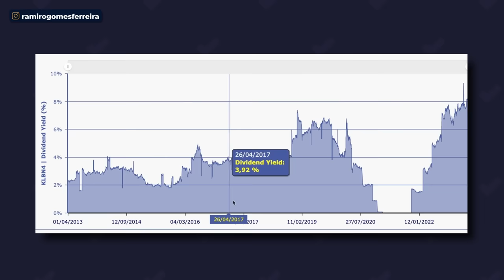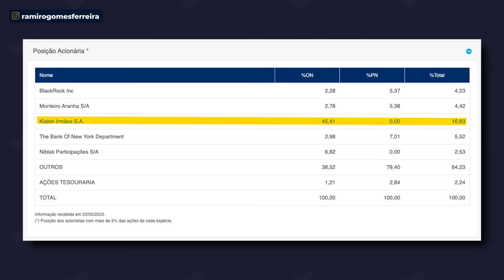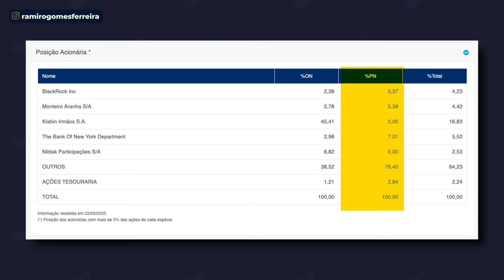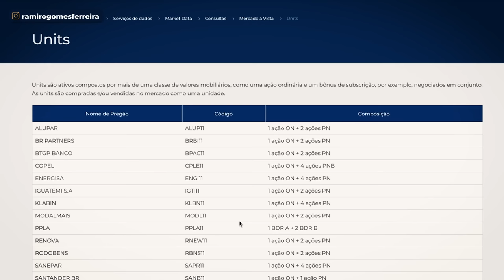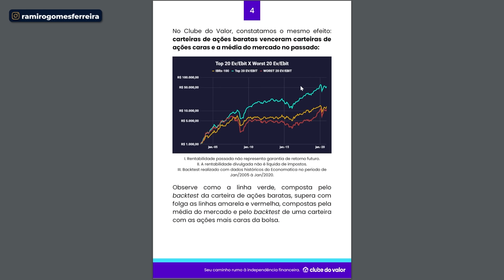KLBN3 x KLBN4 x KLBN11 - Qual a MELHOR PARA INVESTIR? Qual paga MAIS DIVIDENDOS?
Baixe aqui o material sobre as Ações Mais Baratas da Bolsa

Em qual ação da Klabin investir? KLBN3, KLBN4 ou KLBN11? Qual paga mais dividendos? É disso que vou falar no vídeo de hoje!

KLBN3, KLBN4 ou KLBN11? Qual a melhor para investir?

Essa é uma dúvida que todos os investidores de Klabin já tiveram na hora de escolher investir nas ações ordinárias, preferenciais ou units da companhia...

E cada investidor também busca algo diferente: alguns querem saber qual é mais barata. Outros, qual tem mais liquidez. E tem aqueles que querem saber qual paga mais dividendos entre KLBN3, KLBN4 ou KLBN11

E eu vou responder todas essas dúvidas nesse vídeo!

Vou dizer as diferenças entre elas, qual paga mais dividendos, qual tem mais liquidez... entre KLBN3, KLBN4 ou KLBN11, as vantagens de cada uma e muito mais!

E, é claro, vou dizer em qual delas eu invisto!

Tudo isso para você saber qual ação da Klabin deve comprar se busca altos dividendos segurança ou rentabilidade! Acompanha aí!